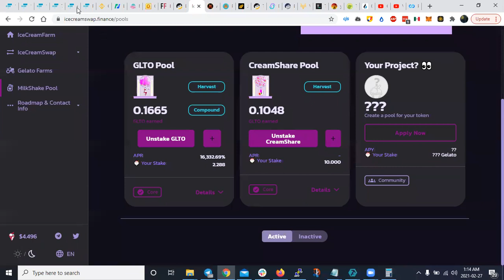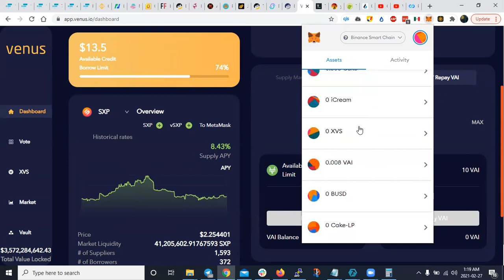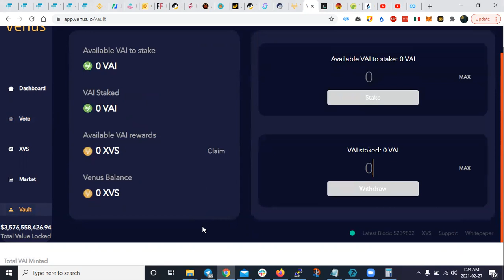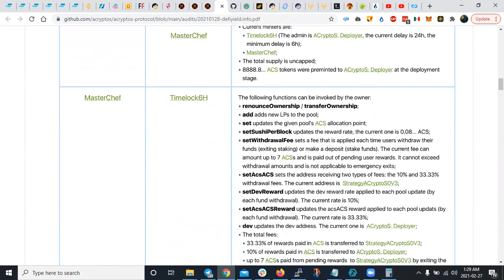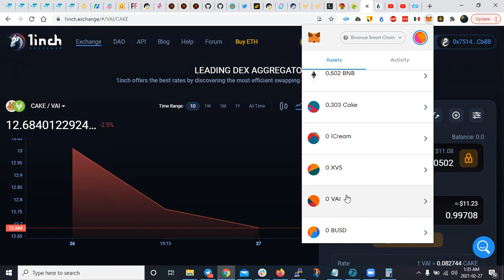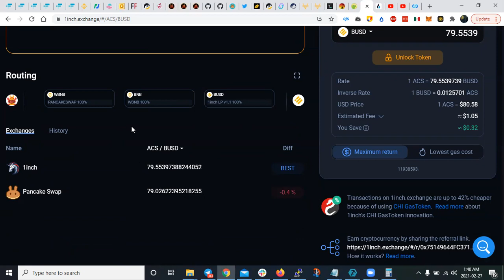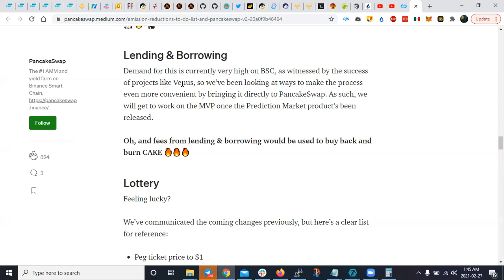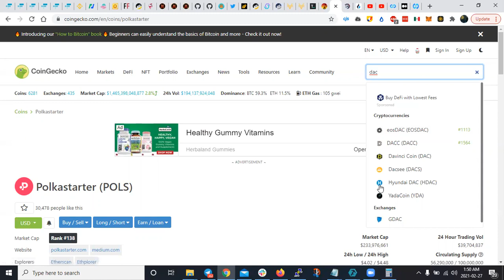Como Retirar de Venus, el interes en Acrypto, Pancake swap V2 y Trustswap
Discucion de Grupo Trading Crypto